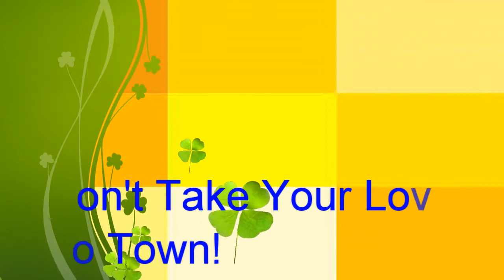RUBY, Kaiser Chiefs COVER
I've noticed a lot of very professional productions from my friends appearing on YT lately.  Time to balance things out.  Knocked the audio up yesterday between cutting the grass and listening to the footie.
Almost got the green screen working but my green blanket just didn't cover that right side of the frame fully.

Local Leeds band, we like this song in this house, always gets the feet tapping. well it used to ;)

Synth, piano and drums courtesy of guitar pro

Not for profit, just for fun YT